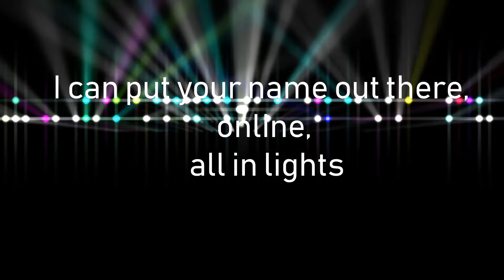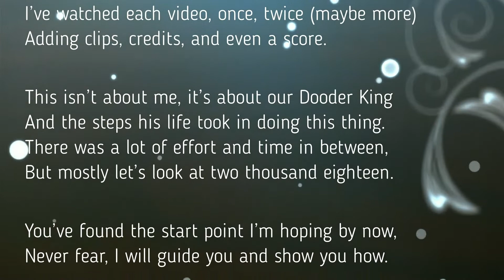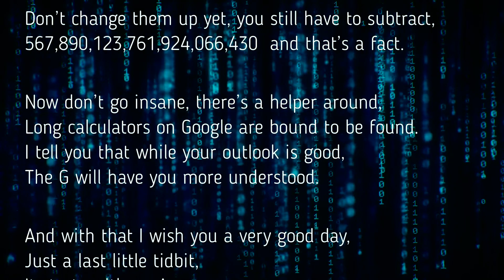"SUCKITTODD PRODUCTIONS PUZZLE"--$100 Amazon Gift Card--(SOLVED)